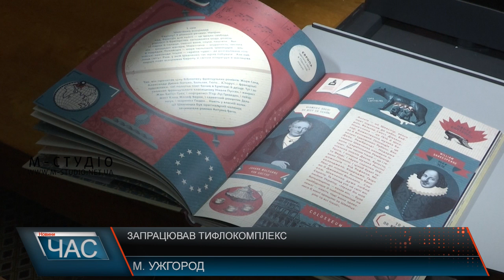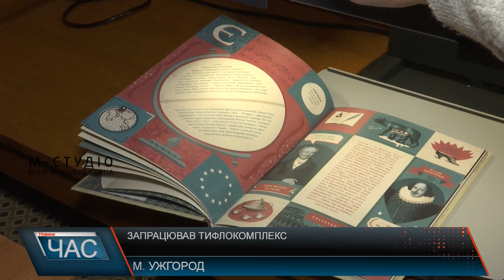Запрацював тифлокомплекс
Перший тифлокомплекс для людей із порушеннями зору запрацював в Ужгороді. У міській дитячій бібліотеці «Казка» облаштували міні-простір для відвідувачів з інвалідністю.  Тут створили два робочі місця, де вони можуть читати звичайні книги та користуватись компʼютером. Дисплей Брайля з інтегрованою клавіатурою – це унікальне рішення  «все в одному», що включає динамічний 40-комірковий брайлівський дисплей і звичайну комп’ютерну клавіатуру. Завдяки ньому відвідувачі із інвалідністю можуть користуватись комп’ютером, на якому встановлена спеціальна програма. А це - стаціонарний відеозбільшувач із функцією читання вголос. Щось на кшталт екранної лупи,  що чітко  збільшує тексти і фотографії, аби відвідувачі могли самі обрати прийнятний режим для сприйняття інформації.  Або ж будь-який друкований текст  можна прослухати  приємним голосом на 2 десятках мов, у тому числі й українською.    338 тисяч з гаком вартість тифлокомплексу. Його придбали за кошти міського бюджету у межах реалізації Національної стратегії із створення безбарʼєрного простору в Україні на період до 2030 року .  Завдяки цим пристроям бібліотечні послуги стануть доступними для всіх користувачів. Нагадаємо, скористатись тифлокомплексом можна у бібліотеці по вулиці  Богдана Хмельницького, 3.